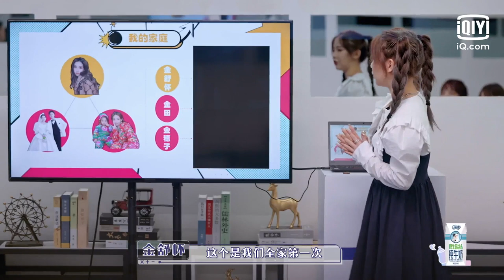冷面总教头亲自坐镇面试 状况百出的妈妈们能否hold住？ | 上班啦妈妈2 EP1 | iQiyi精选